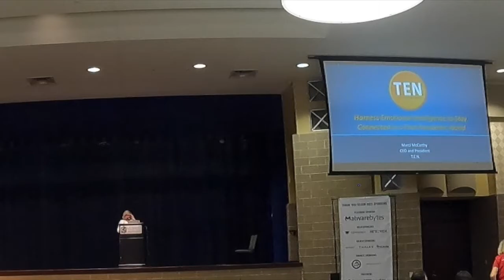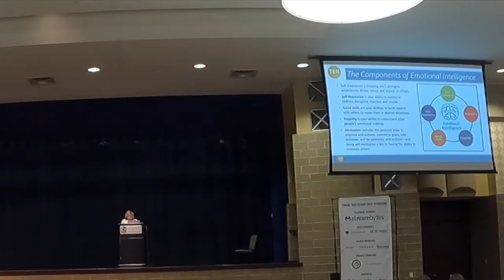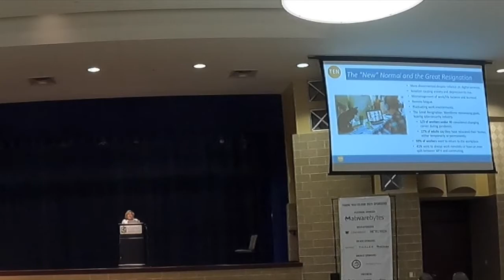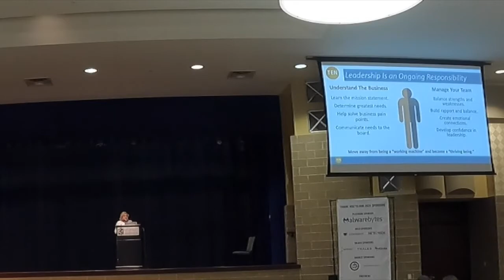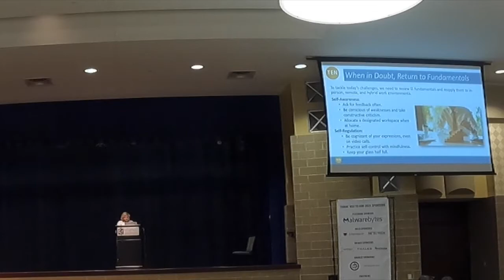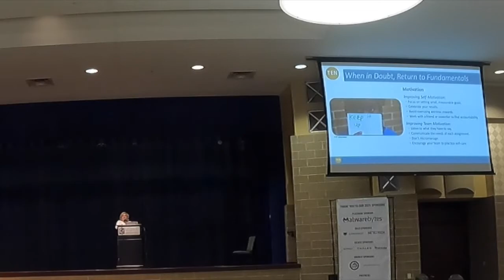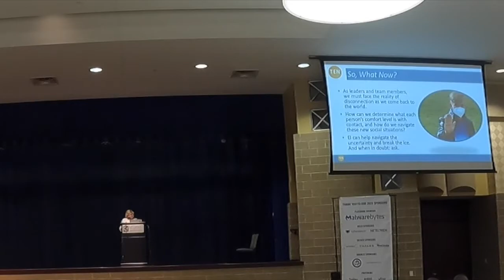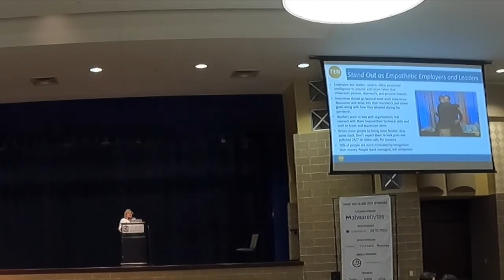CC7 D01 T01 2PM Marci McCarthy, T.E.N., Harness Emotional Intelligence to Stay Connected...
Marci McCarthy, C.E.O./President, T.E.N.

Abstract: Research has clearly shown that a person can have the best training in the world; a sharp, analytical mind; and an endless supply of good ideas, but these alone will not make them a great leader. While these factors are all important, to be an effective leader, one must also possess a high degree of Emotional Intelligence (EI). This is especially true for information and cybersecurity professionals. Harnessing Emotional Intelligence ensures effective communication between InfoSec executives and their security teams as well as communication between security executives, stakeholders, teammates, lines of business leaders, customers and board members. Strong working relationships and interpersonal skills are the keys to success in every area of human activity, especially for a cybersecurity professional looking to enhance their leadership skills and bring out the best in their teams. However, the past two years have also proven that leaders will need to take their Emotional Intelligence to the next level. We now exist in a post-pandemic world with hybrid work environments, which requires us to communicate in different ways and detect new social cues from our business peers, partners and employees through both in-person and digital means. Join Marci McCarthy as she discusses how you can best utilize Emotional Intelligence to adapt to any situation, improve flexibility and intuition in the workplace and become a better leader who builds successful teams—whether you and your team are working in an office or from home.

Bio: With more than 20 years of business management and entrepreneurial experience, Marci McCarthy founded T.E.N.’s flagship program, the Information Security Executive® of the Year (ISE®) Program Series, which is lauded by the IT industry as the premier recognition and networking program for security professionals in the U.S. and Canada. McCarthy has been a guest lecturer, speaker, and moderator at national conferences such as the ISE® Executive Forum and Award Program Series, ISSA Local Chapter and International Conferences, and more, speaking on cybersecurity, women in technology/security/business, STEAM, entrepreneurism, and leadership topics. LinkedIn